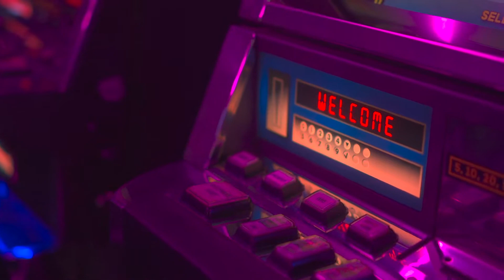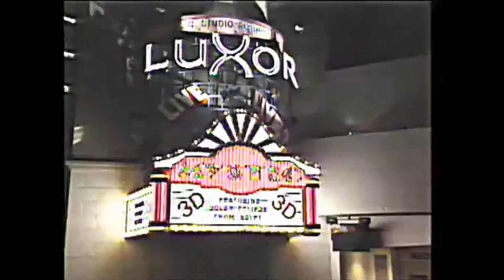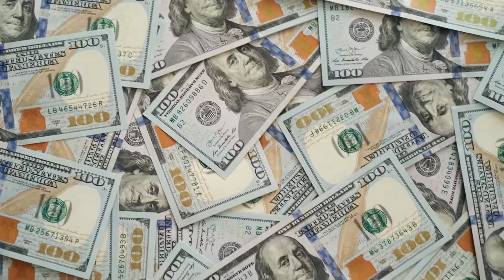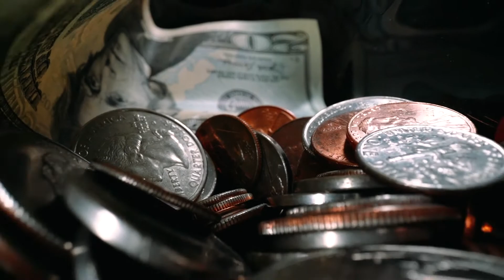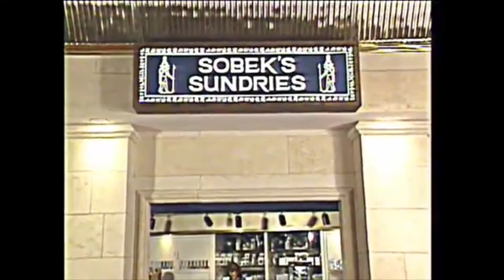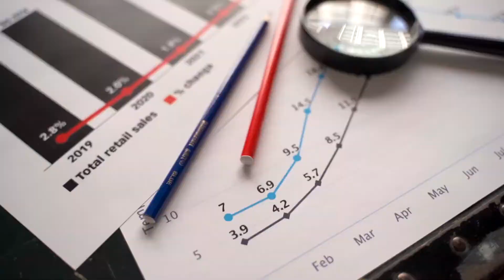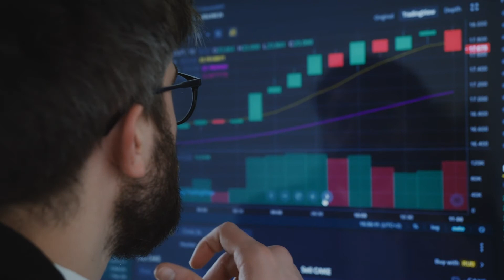Luxor : An Up and Down Life | Las Vegas Casino History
A Las Vegas casino business documentary on the Luxor. This 1993 resort opened to much fanfare and has a rich history, but what's the real story behind it?

High Stakes: Inside the New Las Vegas

Learn investing, books to get started:

One up on Wall Street
A Random Walk down Wall Street
5 Rules for Successful Stock Investing
The Little Book of Valuation

Thanks to all the content creators at, Pexels.com, for any stock footage used